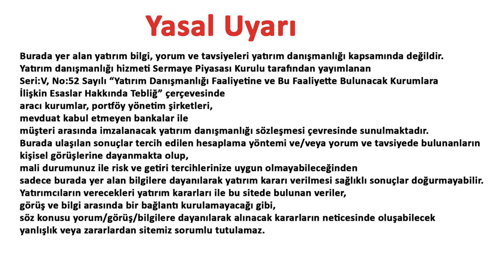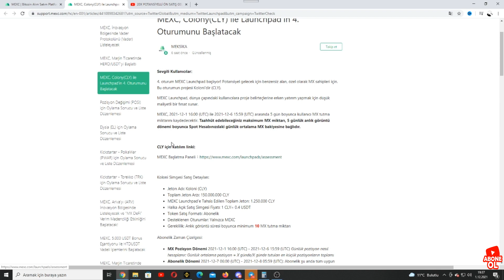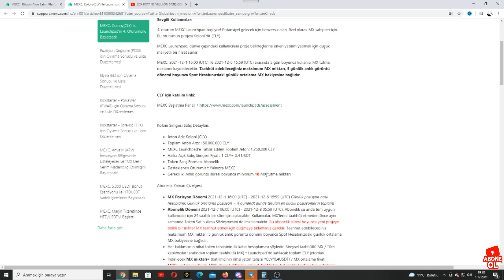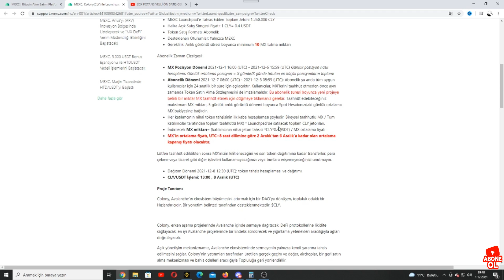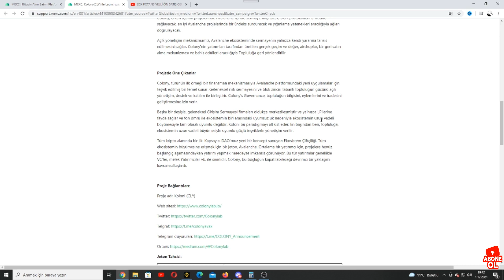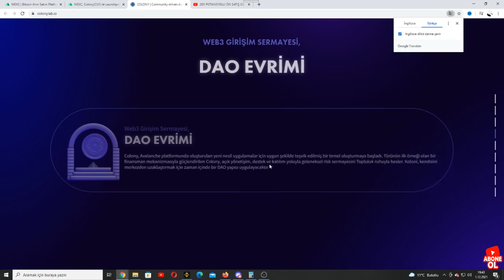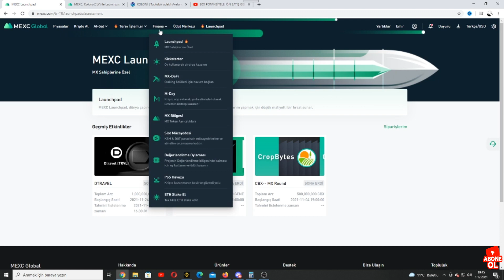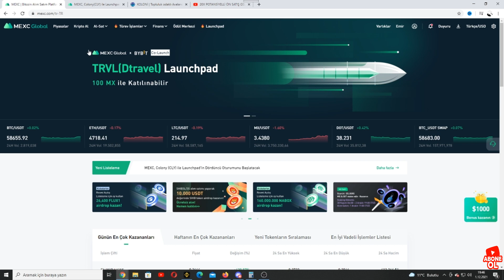40X Potansiyelli Colony Ön Satışı ! Colony Ön Satışa Nasıl Katılınır ?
DAVET KODU: 1H8cv

VİP telegram grup için : twitter koccfirattt yazabılırsınız